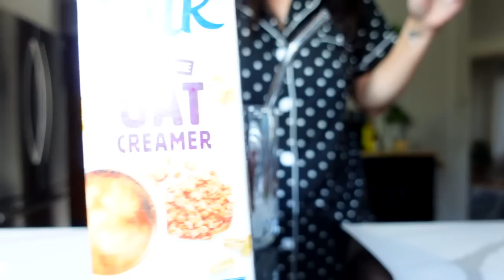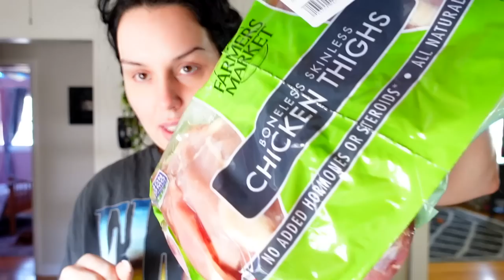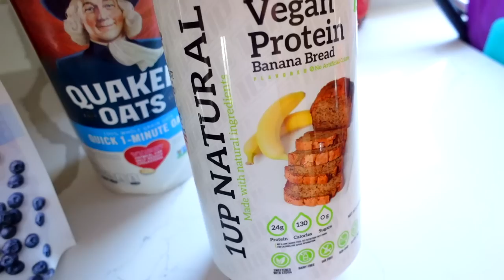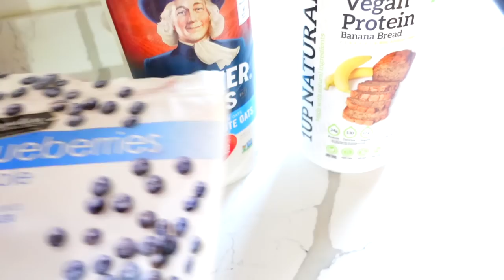WANT TO LOSE WEIGHT? HERE'S HOW! / WHAT I EAT IN A DAY TO LOSE WEIGHT 2023 / DANIELA DIARIES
WANT TO LOSE WEIGHT? HERE'S HOW! WHAT I EAT IN A DAY TO LOSE WEIGHT 2023

1 UP NUTRTION ( PREWORKOUT BCAA LIQUID L-CARNITINE PROTEIN POWDER )
USE CODE DANIELA

AMAZON STORE

MERCH!!

LEO'S KNIFE

INSTANT POT

DDIARIES10

PERFECT KETO

CODE DANIELADIARIES